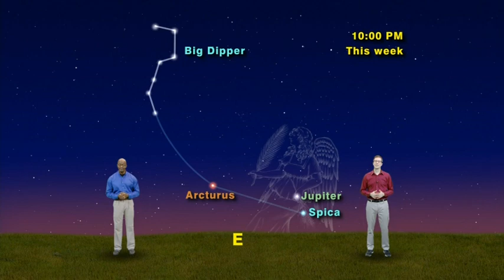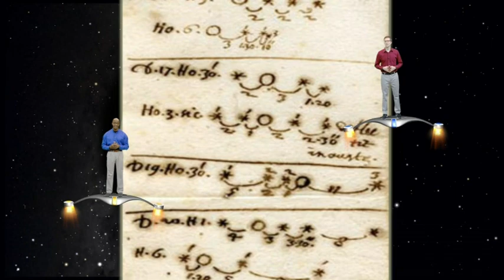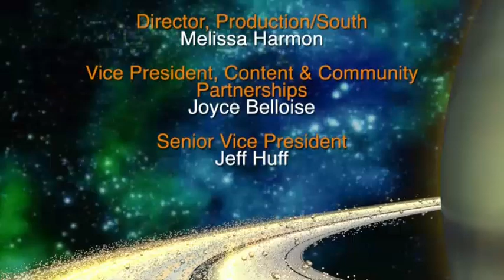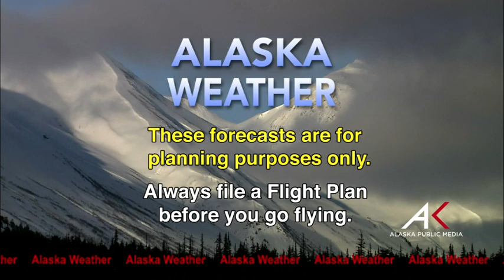March 30th, 2017 - Alaska Weather